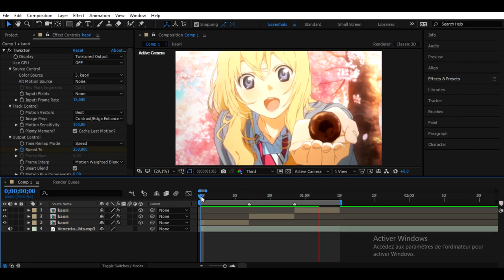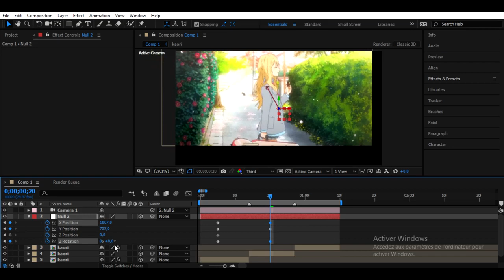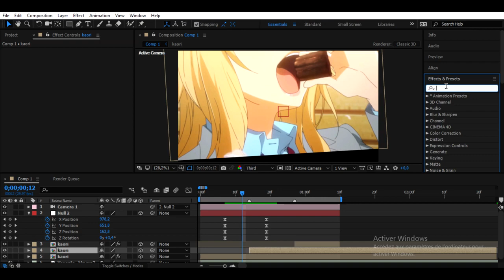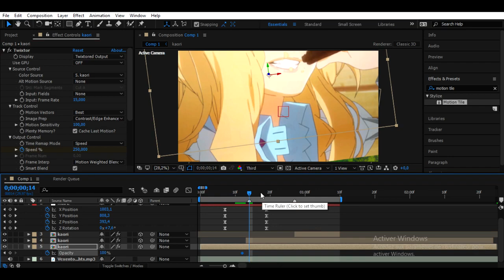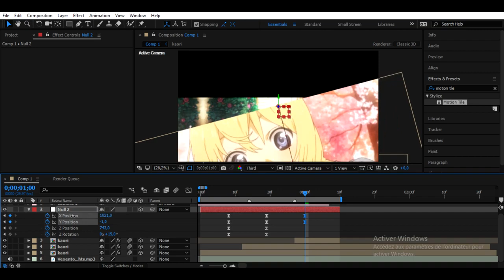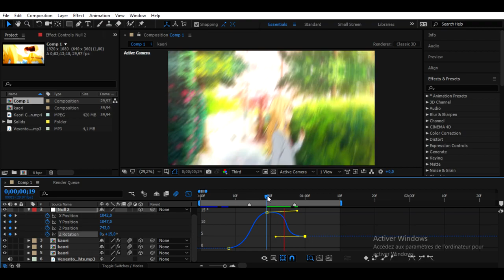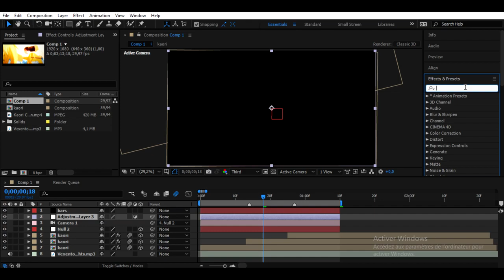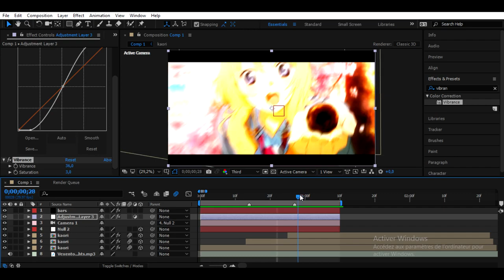After Effects Tutorials - 3D Camera - Null Transition - شرح في افتر افكتس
تاقات \
amv tutorial
mep
asmv
collab
sony vegas
ae svp
after efficts
overlayrs
شرح عمل amv
شرح عمل مونتاج
كيف تسوي amv
انتقالات سوني فيغاس
انتقالات احترافية سوني فيغاس
شرح amv
كيف تسوي amv بالجوال
كيفية عمل amv
تعلم السوني فيغاس
تصميم انمي
ون بيس
ناروتو
اغاني انمي
انتقالات افتر افكتس
افتر افكتس
شرح عمل amv احترافي
كيف تبدا تصمم amv
تعلم التصميم
تعلم المونتاج
شرح amv
انتقالات احترافية
اهتزاز
شرح عمل تصميم سوني فيغاس
الوان
كيفية عمل amv